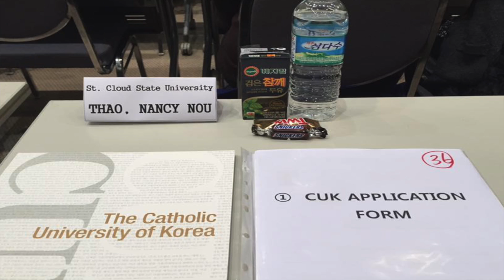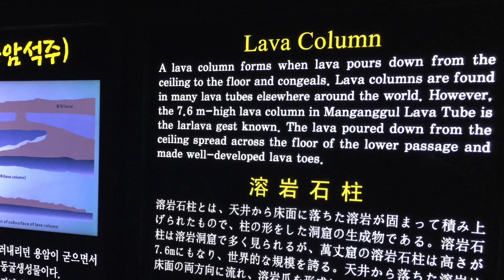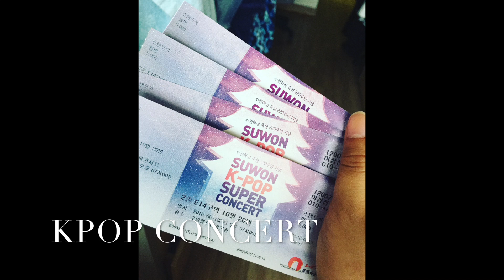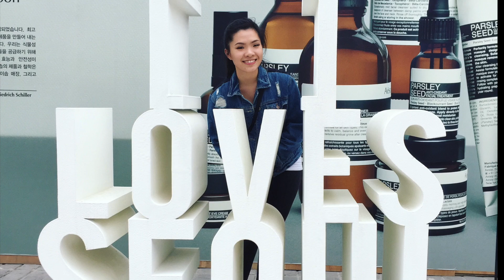SCSU to CUK Songsim | South Korea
This video is about my study abroad experience through St. Cloud State University to The Catholic University of Korea.